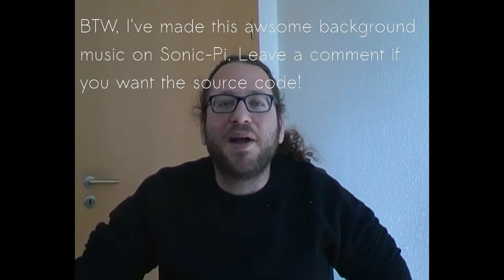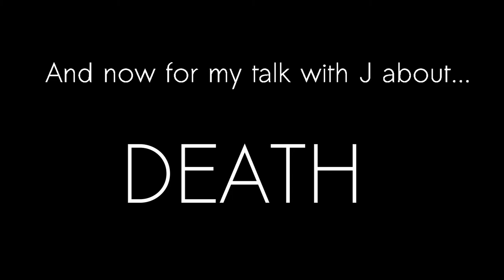Somewhere under the Radar Ep.2 - DEATH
In this episode me and my brother J talk about death related stuff.
Also, I present the song 'Utopia Planitia'.

Credits:
Video audio and music by Mux2000.

Background music and song both created on Sonic-Pi, the music creation tool/language. If you want the source code to either, please say so in the comments and I'll see what can be done (the code for the background music is short, but the song is long and contains custom samples...)

For lyrics, enable the closed captioning. Also recommended because of accents and lithp.

Special thanks to J, for being patient with my stupid questions, to Kylie and Shamen the dogs for sniffing the mic only occasionally, and to Phoebe my wife, for agreeing to stick with me for the next two hundred years and not die.